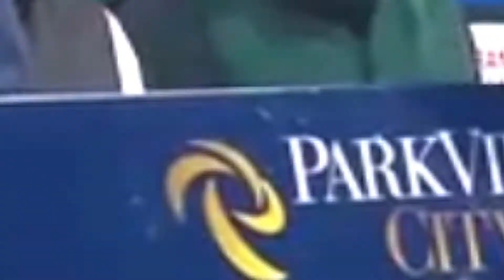For The Love of Cricket | Park View City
The love of cricket is innate in us and Park View City has been the sponsor for the sports we all love.

Being the sponsor for Pakistan's National T20 team Park View City also sponsored the National T20 Cup.

Our love for cricket will continue and we'll return with more soon.

We love our heroes and we love cricket.